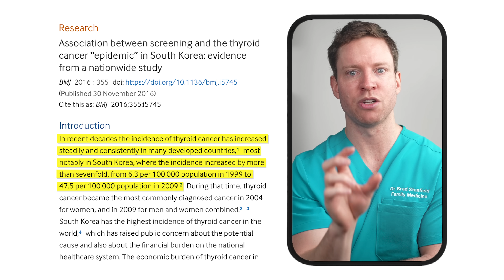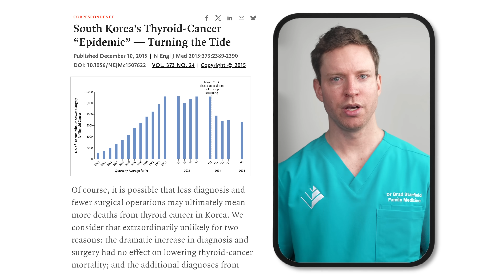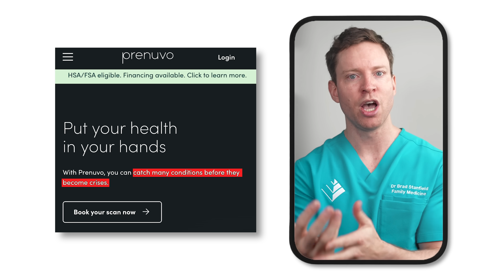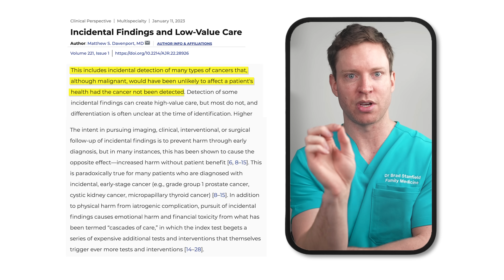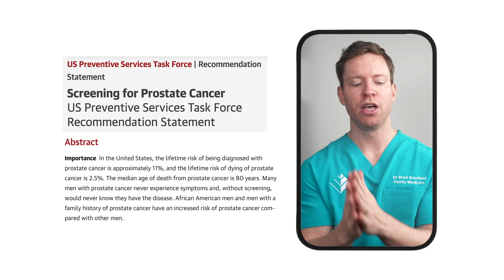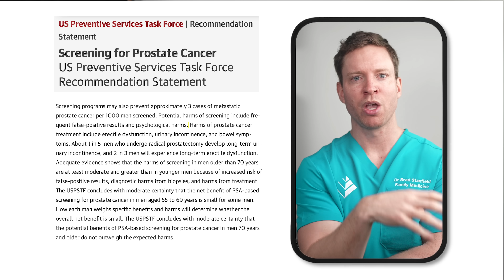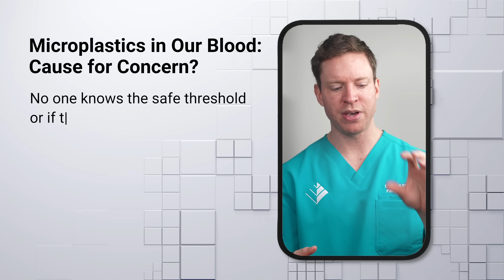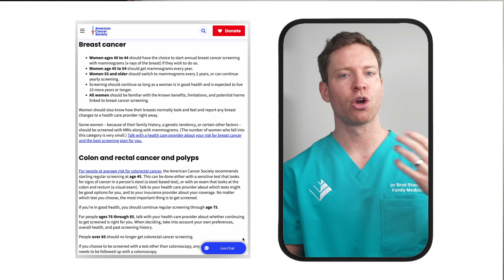The Longevity Movement is Making You Sicker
Timestamps:
0:00 The "Best Part is No Part" & The Longevity Clinic Problem
2:46 Full Body MRI Scans: Incidental Findings & The "Cascade of Care"
6:45 The Prostate Cancer Dilemma: Screening Risks vs. Benefits
7:49  Wasting Money on Unproven Fixes: The Microplastics Example
8:42 Evidence-Based Screening & What Truly Matters for Health